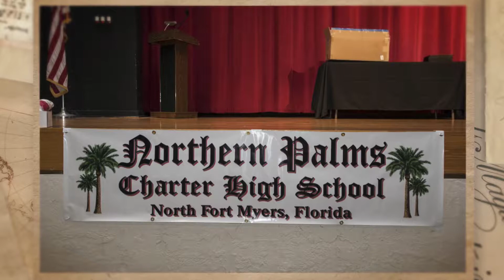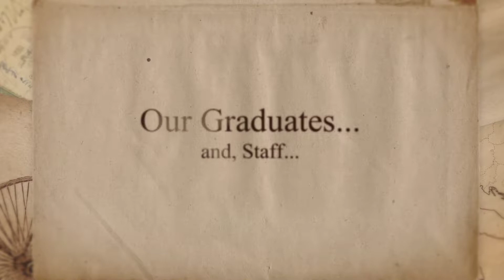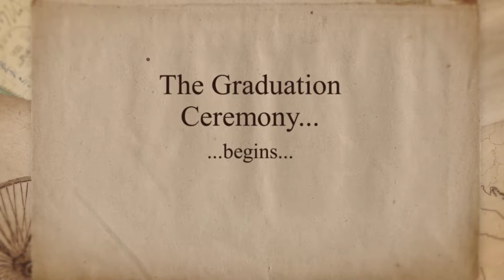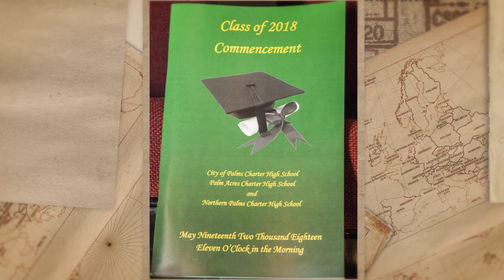City of Palms Charter Schools Graduation-2018